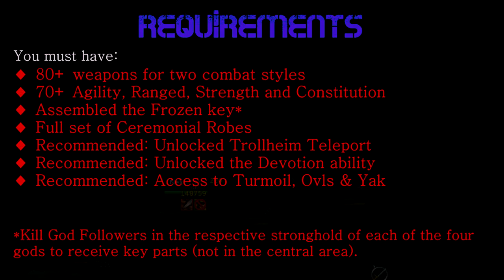[RS3] (2014) Nex DPS Quickstart Guide for Beginners - Melee & Magic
=== Updates (Oct 10, 2014)
Requirements:
- I recommend unlocking the Godwars Teleport from The Mighty Fall quest! It greatly decreases bank time
- Keep in mind you only have to get the frozen key once - after that you can use it 10 times before having to repair it

Recommended Gear (all setups)
- With the recent changes to accuracy I recommend using a helm of the correct style (as helm affects accuracy quite a bit now)
- Crit boosting is now damage boosting

Inventory setup (all styles)
- I would strongly suggest using Saradomin brews instead of Rocktail for food if you have Overloads. They heal an extreme amount more health per inventory slot. If flasks cost too much, use 4-dose potions

Ability setup (all styles)
- You now have 2 extra slots, I recommend putting food on one and Devotion or Debilitate on the other

Ability setup (melee)
- Have Decimate on your bar (replace punish)! It no longer shares cooldown with Havoc and does great DPS
-Have Blood Tendrils on your bar (replace backhand)! It's a good threshold that does not count as a bleed on Blood Phase

Ability setup (magic)
- I recommend bringing normal spells and runes for Vulnerability! Vulnerability makes your target receive 10% extra damage for 1 minute, making it extremely useful for Blood Phase and the entire kill in general (place it on your bar and spam the key until it hits)
- I recommend replacing chain with Smoke Tendrils or Debilitate/Devotion

THE FIVE PHASES
- Blood phase has been updated to be slightly harder than it was before. You now have less time to DPS before Nex uses siphon so make sure to go full-out on her. Use Berzerk/Sunshine/Swiftness straight when the first siphon ends, sip an adren pot and work up to thresholds. If you do this correctly blood phase is pretty easy to get through on a small team
- The ice prison has been buffed to where it can now easily hit 8k+ damage. If your tank gets a third prison definitely free him (he should still take the first two)!
- Zaros phase: Mage/Range deflects have been added to the cycle on this phase now too (depending on whether it's a range or mage deflect kill, as she will only use one of them)

=== End of updates (Oct 10) ===

The easiest way to learn Nex is definitely to go massing and follow what the rest of the team does. An fc I would currently recommend for this is "Nex forever". You can find their forum thread here:

If you'd like to join us in Infernal Phoenix and meet our requirement of either 115+ combat or 1500+ total, please check out our recruitment thread here: